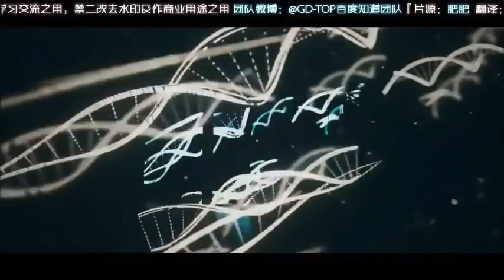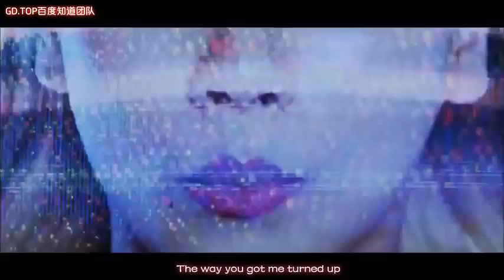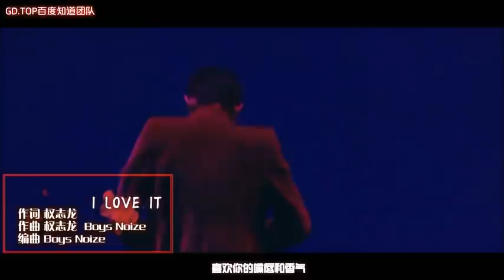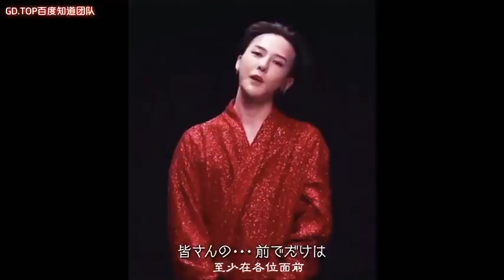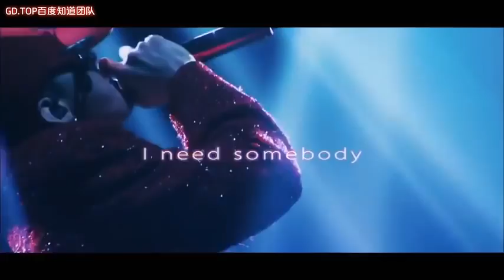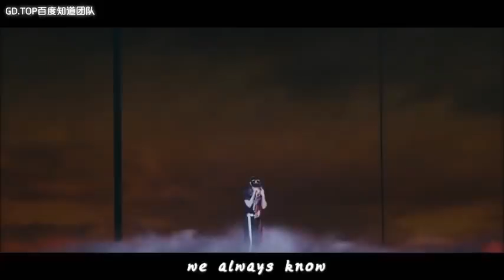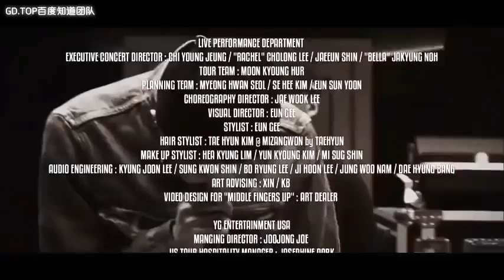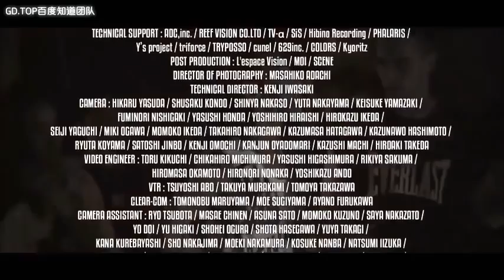2017 GD MOTTE CONCERT IN JAPEN